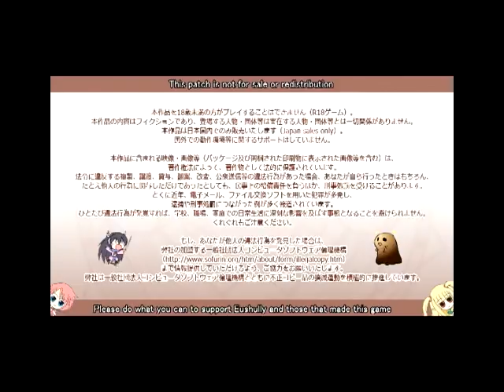Let's Play Monster Girl Quest Part 1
Lucca and Alice begin their journey to defeat the demon king.

An odd choice? Hardly. Special thanks to all the fans for their support. I hope this is the game you've been looking forward to. Special shoutout to hatlessfool and maddogisme, you guys rock!